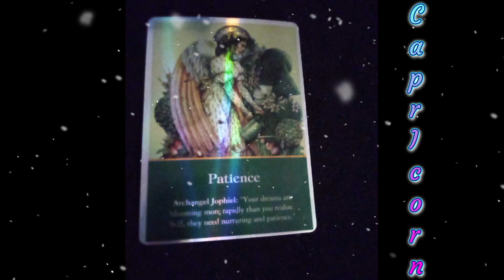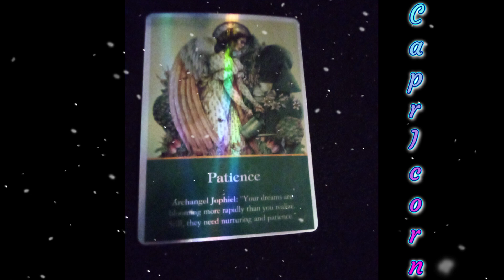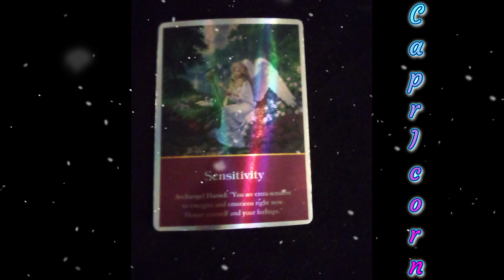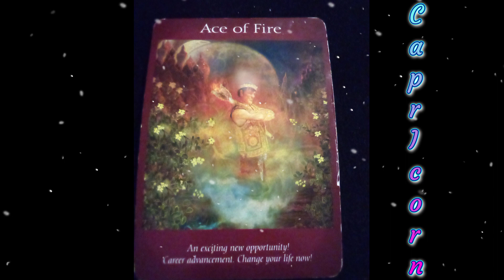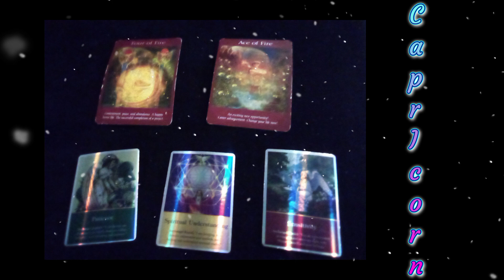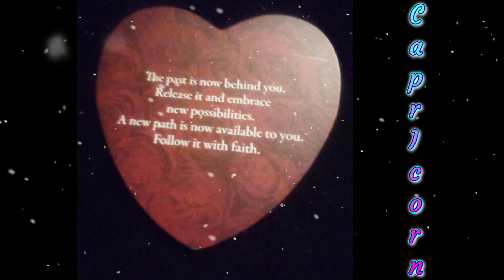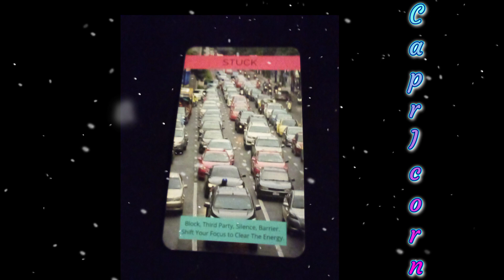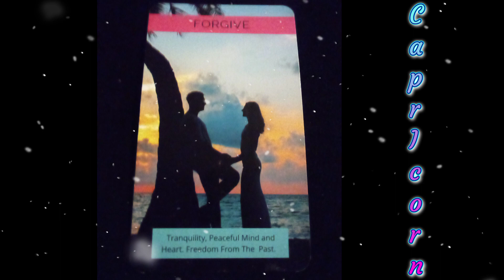Capricorn Life & Love Energy December-January Prosperity & Love Returns ❣️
This is a general reading please check your Sun Sign Moon Sign Rising/Ascendant Sign and Venus these are personal planets in your (BIRTH CHART) an can help you gain clarity. YOU WILL BE SENT AN INVOICE WITH AMOUNT TO BE PAID ALONG WITH A LINK FOR PAYMENT. YOUR BOOKING REQUEST SHOULD INCLUDE YOUR FULL NAME, THE TYPE OF READING YOU DESIRE, AND A RELIABLE EMAIL.